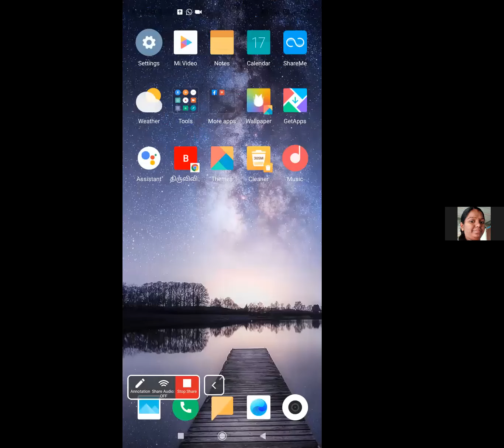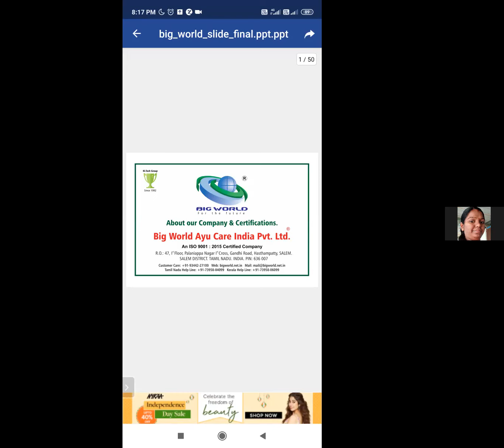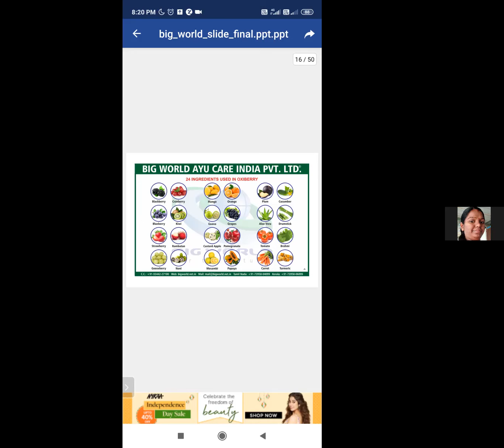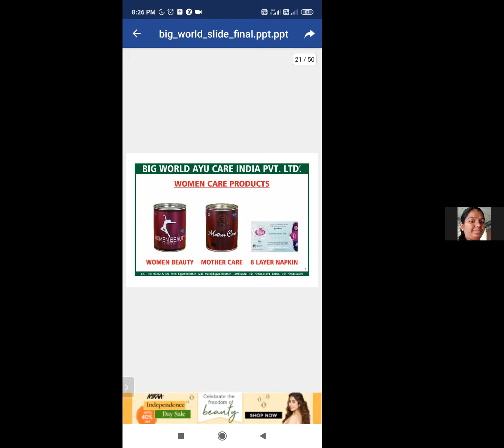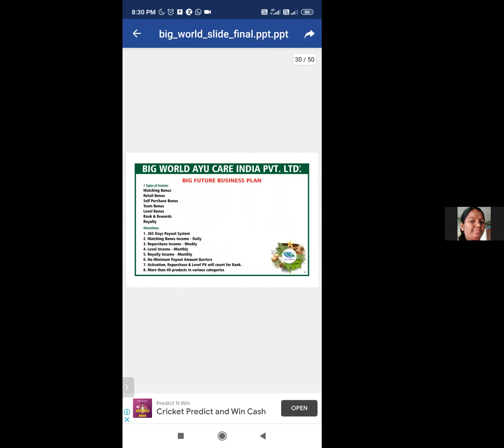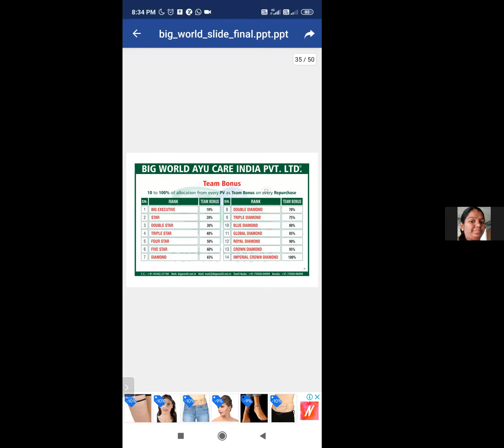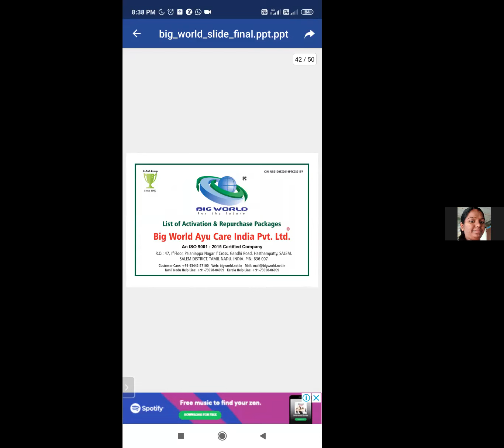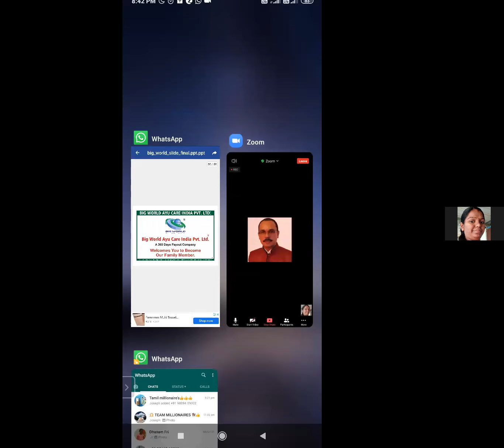Big World Business Opportunity Programme - TAMIL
17/08/2021 - JUSTIN MOLE - STAR